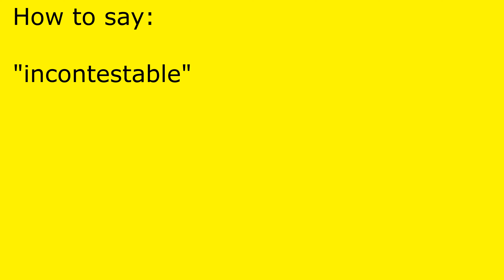How to pronounce incontestable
incontestable pronunciation.